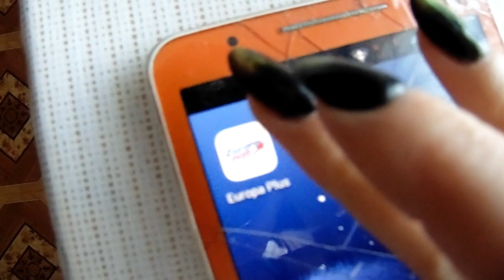VLOG / Новые деревянные жёрдочки для моих попугаев. Как я устанавливаю жерди в клетке попугаев.